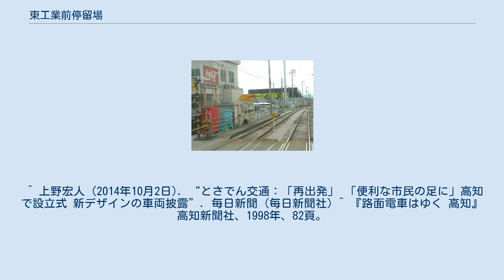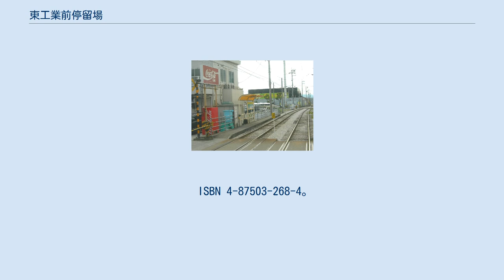東工業前停留場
東工業前停留場（ひがしこうぎょうまえていりゅうじょう）は、高知県南国市篠原にあるとさでん交通後免線の路面電車停留場。
 当地に後免線の路線が通じたのは1911年（明治44年）。
とさでん交通の前身土佐電気鉄道によって大津停留場（廃止、領石通停留場を参照）から後免中町通停留場までの区間が開通したのに合わせて、当地にはまず稲吉通停留場（いなよしどおりていりゅうじょう）が設けられた。
同停留場はその後、1942年（昭和17年）に廃止される。
 東工業前停留場が開業したのはそれから約20年後の1963年（昭和38年）。
それまで隣の住吉通停留場が最寄りであった高知県立高知東工業高等学校の通学利便性を向上させるため、請願駅として新設された。
なお資料によっては、廃止された稲吉通停留場が復活したものとして扱うものもある。
 東工業前停留場は後免線の専用軌道区間にあり、軌道は道路から独立している。
ホームは2面あり、東西方向に伸びる2本の線路を挟み込むように配される。
互いのホーム位置は東西方向にずれていて、東に後免町方面行きのホーム、西にはりまや橋方面行きのホームがある。
 高知県立高知東工業高等学校は南へ200メートル。
 「東工業前」バス停留所があり、以下の路線が乗り入れる。
 ^ a b c d e f 土佐電鉄の電車とまちを愛する会『土佐電鉄が走る街 今昔』JTBパブリッシング〈JTBキャンブックス〉、2006年、100・156-158頁。
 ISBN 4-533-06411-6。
 ^ a b c d e 今尾恵介（監修）『日本鉄道旅行地図帳』11 中国四国、新潮社、2009年、61頁。
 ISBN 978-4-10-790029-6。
 ^ a b c 川島令三『四国・九州ライン 全線・全駅・全配線』第2巻 四国西部エリア、講談社〈【図説】 日本の鉄道〉、2013年、34・90頁。
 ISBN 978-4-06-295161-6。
 ^ 上野宏人 (2014年10月2日). “とさでん交通：「再出発」 「便利な市民の足に」高知で設立式 新デザインの車両披露”. 毎日新聞 (毎日新聞社) ^ 『路面電車はゆく 高知』高知新聞社、1998年、82頁。
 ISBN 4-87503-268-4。